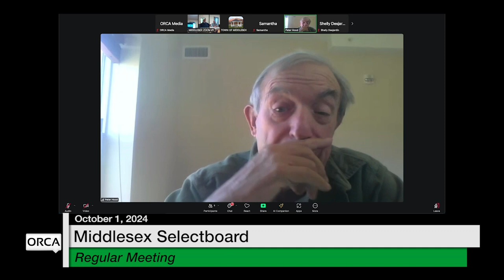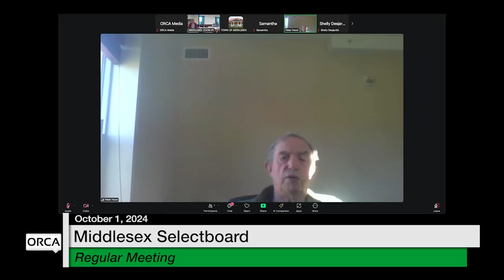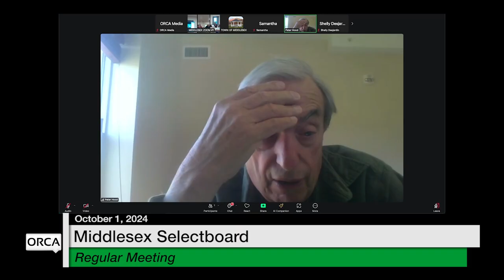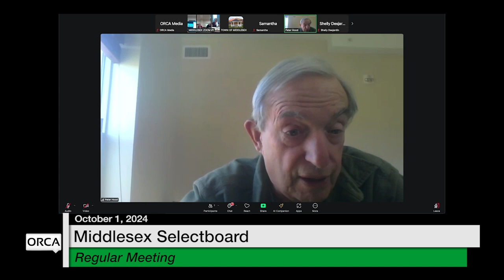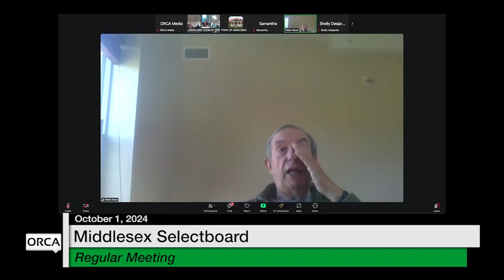Middlesex Selectboard - October 1, 2024 [MSB]